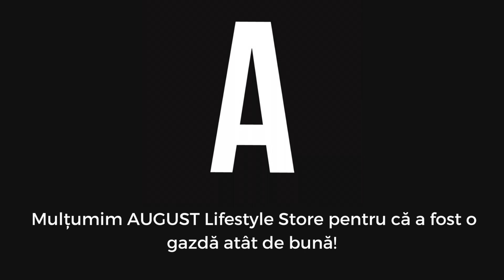Campania „Dusă cu gramatica” (Ediția I)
Campania „Dusă cu gramatica sau stilistica” este menită să evidențieze greșelile uzuale din limbajul colocvial care au împânzit limba română. Ne-ar plăcea, celor de la HaiBun, să le evităm și să punem limbii cravată și șireturi asortate. :)